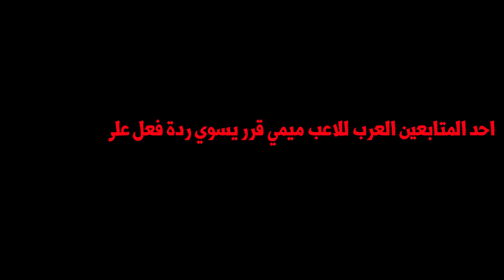مشجع عربي يجن جنونه على اهداف ميمي ضد الخور 🔥🔥.. يارباه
سجل ميمي هدفين مميزين امام نادي الخور وساهم بتاهل السيلية للدور المقبل من كاس امير قطر